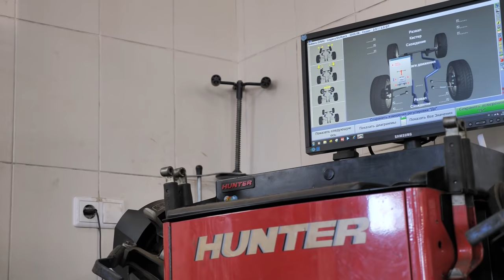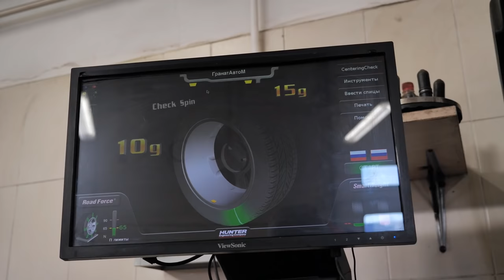🧨Все неприятности и "сюрпризы" Volkswagen Passat B6. У какой версии меньше проблем? 🤔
🔧 Съемки проводились на одной из СТО сети Solid Auto Service - СТО "ГранатАвто М", г. Минск

❗ Основные преимущества Solid Auto Service:
   - сегодня в сети 35 автосервисов - самая крупная сеть СТО Беларуси;
   - каждый день более 400 автовладельцев доверяют Solid Auto свои автомобили;

👋 Всем привет! Сегодня на обзоре слабых мест легендарный Фольксваген Пассат Б6. Это машина, которая выросла до настоящего бизнес-класса, но многие поклонники "Пассатов" все еще видели в нём хозяйский "бульбавоз". Отсюда все проблемы и разочарования - Passat B6 не был создан для ремонта в поле и обслуживания в городе. У него не было простых моторов и даже МКПП иногда подводили. А от букв TSI и DSG у многих владельцев всё еще нервный тик. Вот такой он - "бэ-шестой".

Обзор VW Passat B6 с пробегом
Слабые места Фольксваген Пассат с пробегом
Проблемы и недостатки подержанного Volkswagen Passat

❗ Подробнее о слабых местах VW Passat B6 читайте на нашем сайте